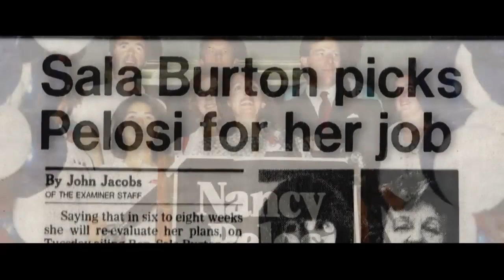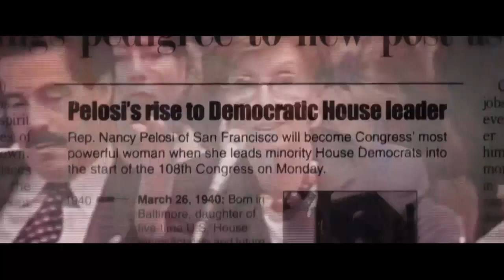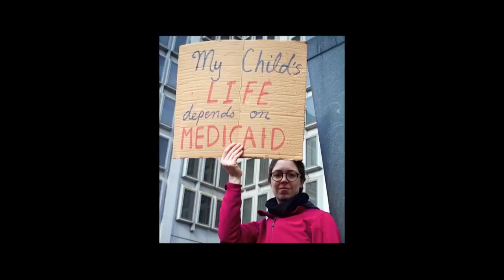Speaker Nancy Pelosi Tribute Film - 2019 LBJ Liberty & Justice for All Award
Tribute Film for Speaker Nancy Pelosi
2019 LBJ Liberty & Justice for All Award

On Wednesday, Oct. 30, 2019, the LBJ Foundation awarded its most prestigious honor, the LBJ Liberty & Justice for All Award, to Speaker Nancy Pelosi.

The award recognizes those who carry on President Lyndon Baines Johnson's commitment to do the greatest good for the greatest number.

The LBJ Liberty & Justice for All Award ceremony took place at the Andrew W. Mellon Auditorium in Washington, D.C. Judy Woodruff, anchor and managing editor of PBS NewsHour, served as emcee. The program included an award presentation by Johnson daughters, Luci Baines Johnson and Lynda Johnson Robb, and a conversation with Speaker Pelosi, moderated by Ron Kirk, the former mayor of Dallas.